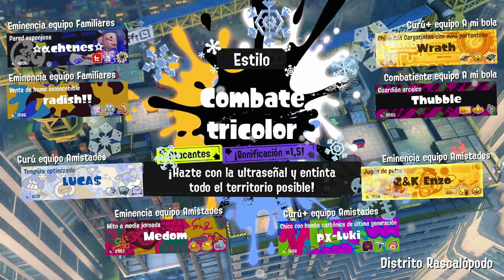Splatoon 3 - FrostyFest - Parte 2: estos resultados no tienen sentido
Un festival temático aterriza en Tintelia... ¡y Cromópolis!.

En este festival, podemos volver a las pugnas tricolor (aún me dura el trauma del festival anterior) y logramos tener algunos combates que no son espejo, sorprendentemente. También hacemos algunos combates normales, pero en general tenemos muchas victorias, cosa que hacía tiempo que no se daba, en el canal. Sin embargo, los resultados parciales muestran una ventaja abrumadora del equipo Amistades. ¿Seremos capaces de vencer?